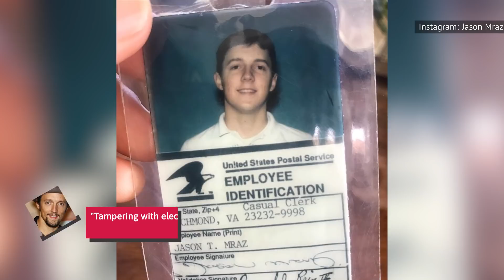Why You Don't Hear Much From Jason Mraz Anymore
If you're looking for the chillaxing vibes of Jason Mraz, you’ll be hard-pressed to find them anywhere near a Top 20 station these days. The singer-songwriter, who became famous for songs like "I'm Yours" and "I Won't Give Up” hasn’t had a major hit since 2012. But he hasn’t completely disappeared.

If you wander into the weird and wacky world of Mraz’s social media, you’ll find he spends most of his time roller skating or hating on a famous ex-president. He’s still making music, too, just not the kind you’re probably used to. This is why you don't hear much from Jason Mraz anymore.

A new musical direction | 0:00
A bit of a punchline | 1:15
A farm to tend to | 2:12
No longer chasing hits | 3:05
Keeping happy vibes | 3:53
Accused of appropriation | 4:43
Going obscure | 5:39
TikTok-ing the days away | 6:26
An albatross around his neck | 7:16
Alienating Republicans | 8:02
Teaching the next generation | 8:57